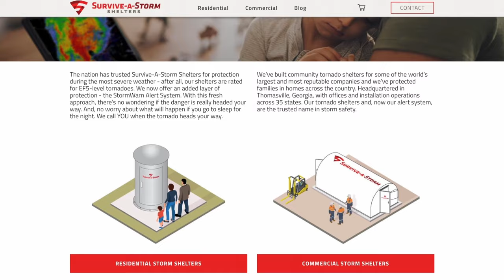Survive-A-Storm Tornado Shelters | Ryan Hall Tornado Coverage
We are proud to have installed one of our tornado shelters at the weather house of Ryan Hall. Ryan is best known for his YouTube weather channel, Ryan Hall, Y'all, filled with weather commentary and exciting live coverage of both short-term and long-term weather events.

This collaboration emphasizes the importance of tornado preparedness and the invaluable role of reliable tornado shelters in saving lives. Ryan’s dedication to keeping his audience informed aligns with Survive-A-Storm’s mission of providing tornado shelters for those in tornado danger zones.

Survive-A-Storm is the leading producer of prefabricated steel underground and above-ground tornado shelters, with direct and retail distribution, for commercial and residential use. The brand is headquartered in Thomasville, Georgia with offices and installation operations in 35 states and is a trusted partner of major home improvement retailers.

Speak with one of our storm shelter experts now by visiting our contact page or using the live chat options.